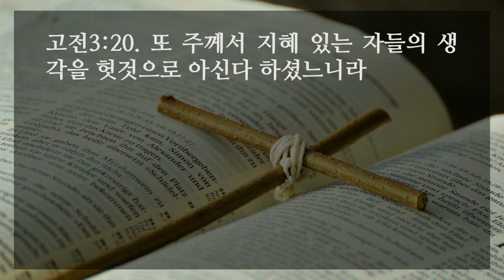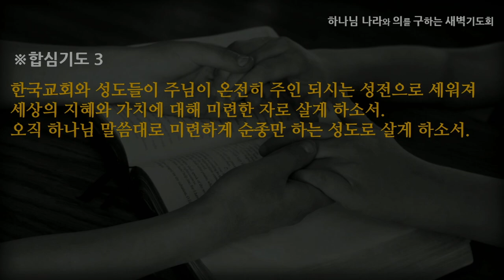[선한목자교회] 새벽기도 2021년 07월 21일 | 성전으로 살아가는 삶 - 여재우 목사 [고린도전서 3:1-23]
성전으로 살아가는 삶 - 여재우 목사 [고린도전서 3:1-23]